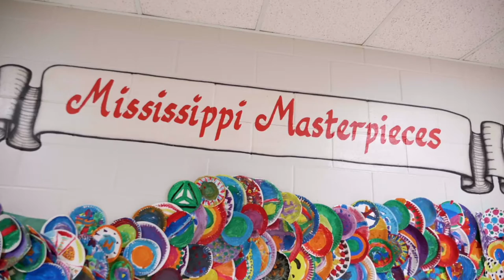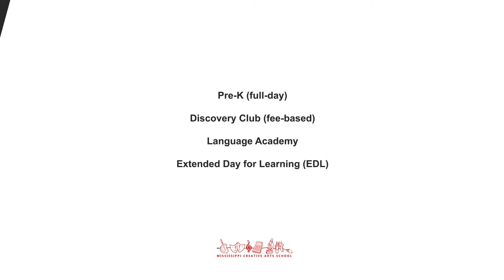Mississippi Creative Art - Hmoob